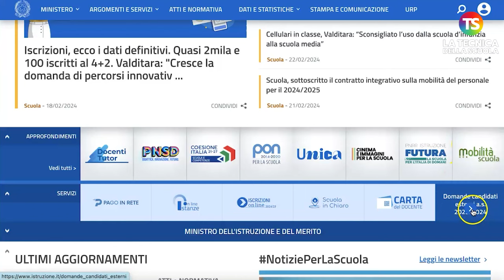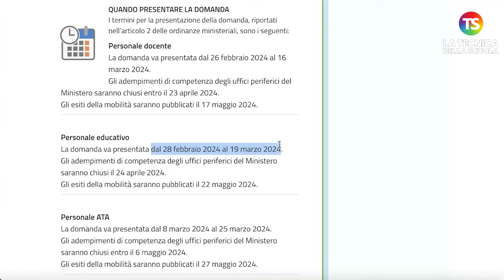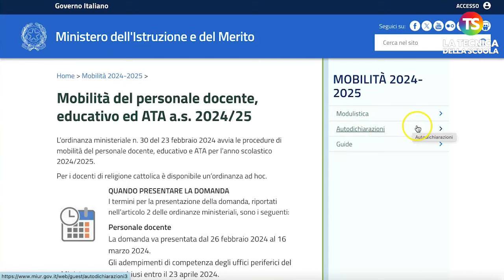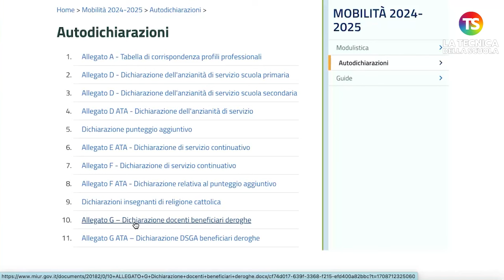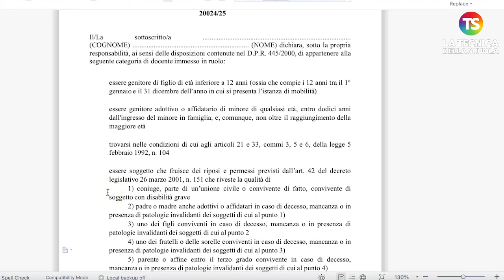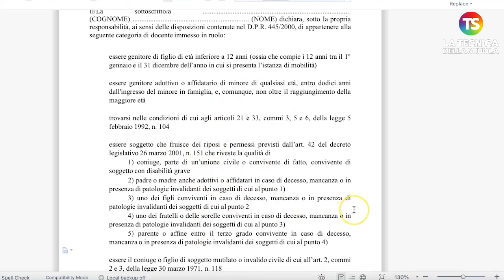Mobilità 2024/25, come compilare la domanda: allegato G - VIDEO TUTORIAL 1/6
scuola docenti tecnicadellascuola Come avevamo già detto, sono state pubblicate le date per la presentazione della domanda di mobilità per l'anno 2024/25. Le date per la mobilità 2024/25 docenti saranno dal 26 febbraio al 16 marzo. Mentre per quanto riguarda il personale educativo, dal 28 febbraio al 19 marzo e per il personale Ata dall’8 al 25 marzo. Al video una guida a cura del prof Lucio Ficara.

e sui nostri canali social